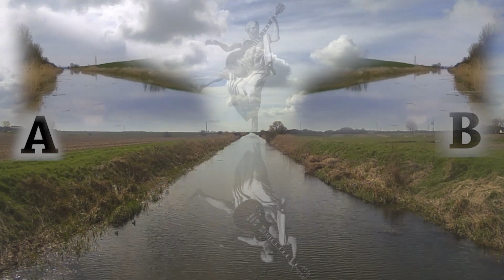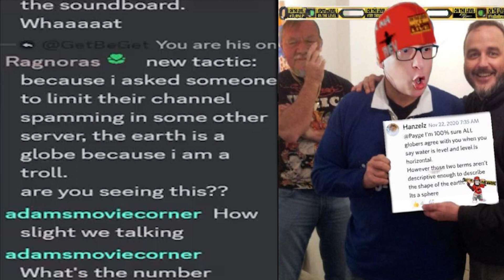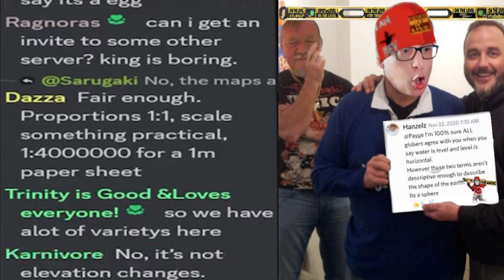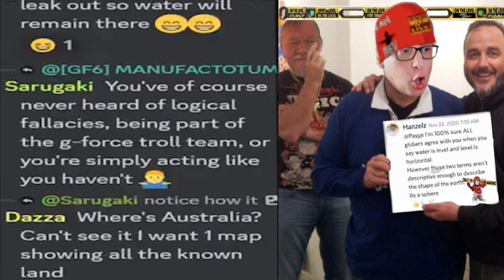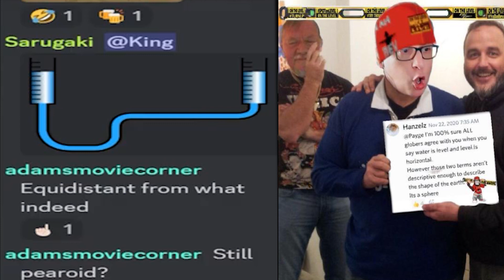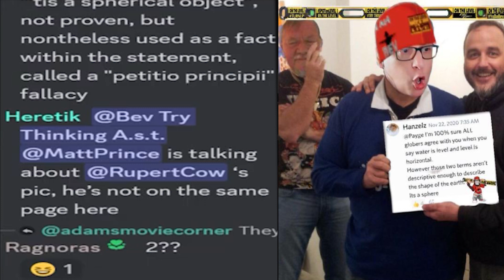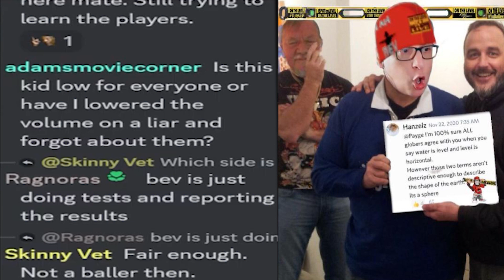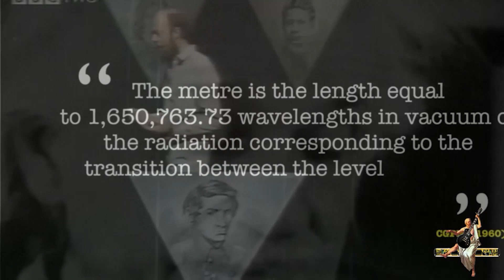Scott Macay from 247 flat earth A horizontal plane of reference makes no sense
Level is a straight line on a horizontal plane, straight lines are free from curvature in any direction being the shortest distance between 2 points, therefore a line needs 2 points for the line to exist geometrically.
New ways to help - support and join in.

Memberships now available, help support TryThinking OnTheLevel or Join the discussion at OnTheLevel Discord As featured on The Flat Earth Clock app Live chats and future projects upcoming, as Rob Kihn says 'No one has more fun than we do!'

Thinking Clear, Dub FX And Buster Loving the tunes and your message is on point, thanks for the inspiration.